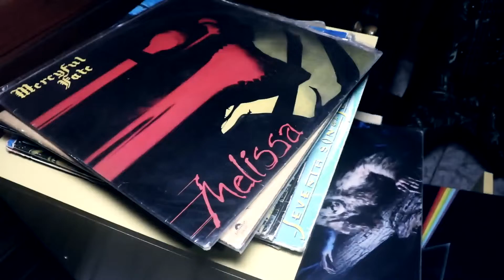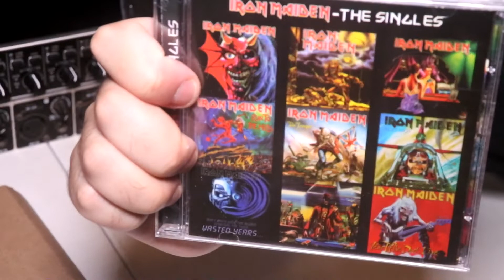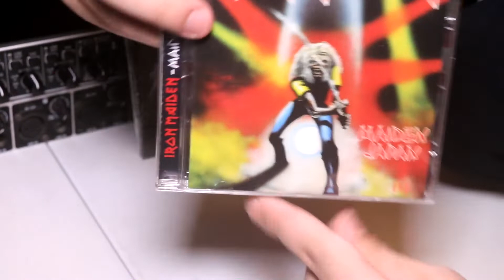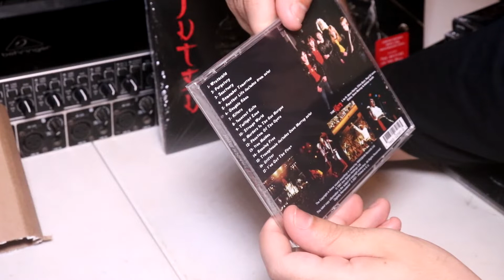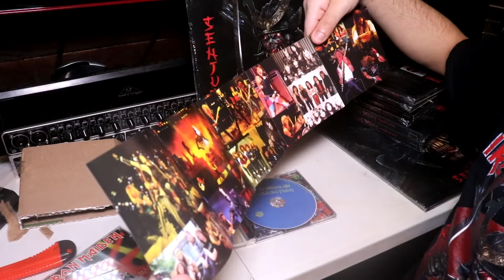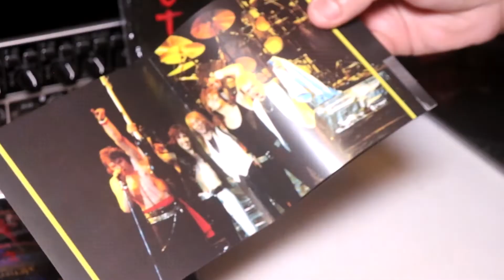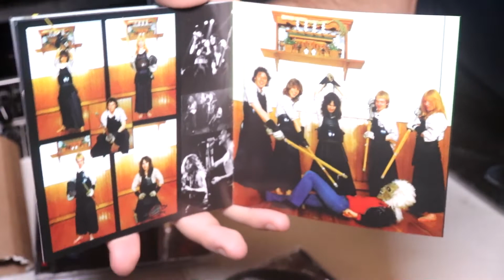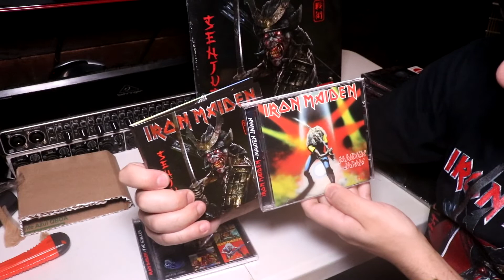Unboxing de bootlegs do Iron Maiden: The Singles e Maiden Japan em CDs